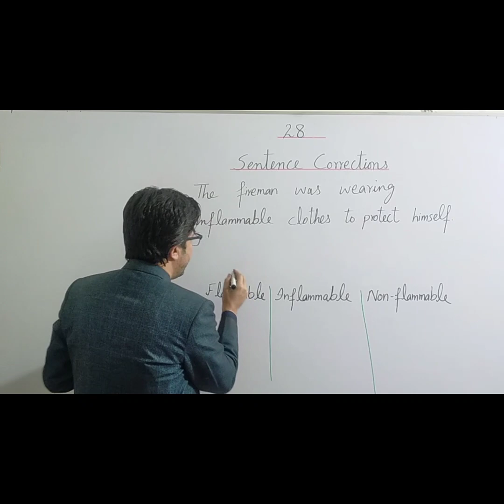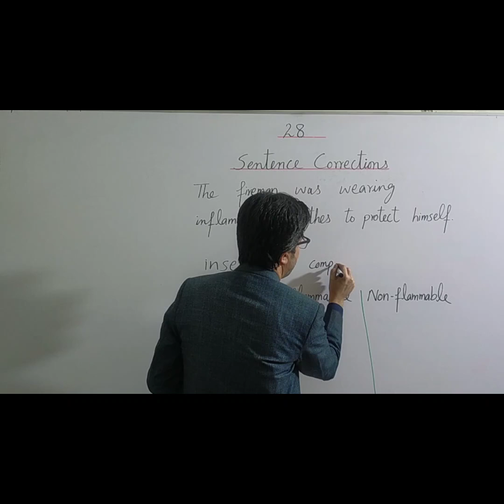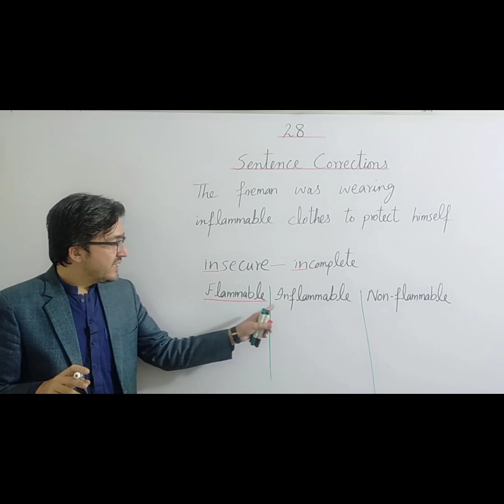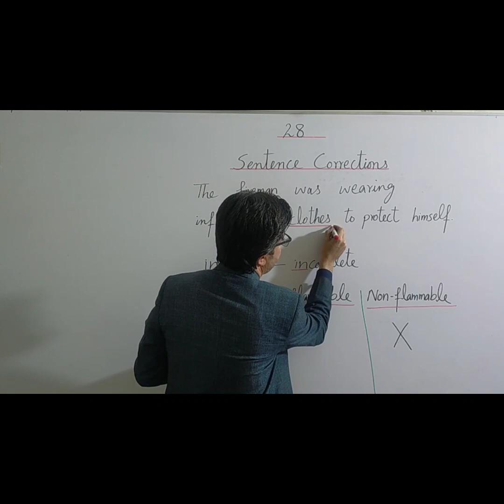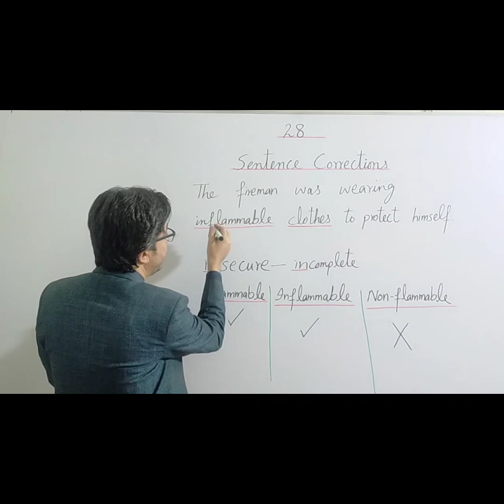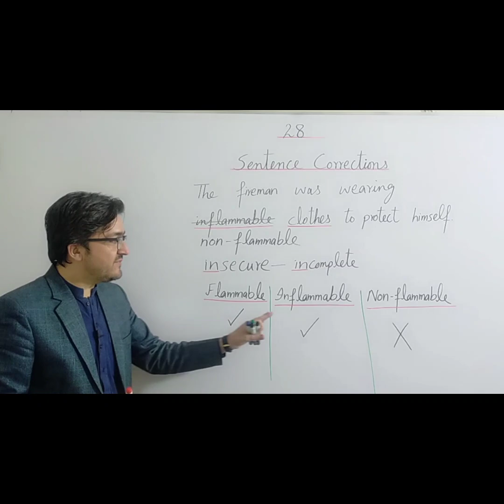Difference between Inflammable and Non-flammable | Urdu/Hindi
Inflammable and non-flammable are two terms often used when talking about the flammability of materials, and it's important to understand the difference between them to avoid confusion and potential safety hazards.

Inflammable materials are those that can easily catch fire and burn rapidly when exposed to a flame or heat source. This includes substances such as gasoline, alcohol, and some chemicals. Despite the "in-" prefix, inflammable materials are not any less flammable than those described as "flammable."

Non-flammable materials, on the other hand, are those that are resistant to burning or will not ignite when exposed to a flame or heat source. Examples of non-flammable materials include metals, glass, and stone.

It's important to note that the terms "inflammable" and "flammable" are often used interchangeably, which can lead to confusion. To avoid any misunderstandings, it's best to use the term "non-flammable" when referring to materials that are resistant to burning, rather than using the term "inflammable" as an opposite to "flammable."

Overall, understanding the difference between inflammable and non-flammable materials can help you make informed decisions about how to handle and store potentially hazardous materials.